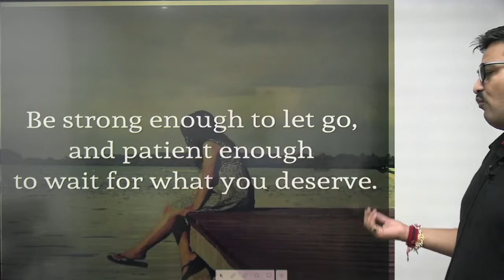धैर्य रखना जरूरी क्यों है? Motivational Video By Ankit Avasthi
धैर्य रखना जरूरी क्यों है? Motivational Video By Ankit Kumar Avasthi
Why is it important to be patient? Motivational Video By Ankit Kumar Avasthi